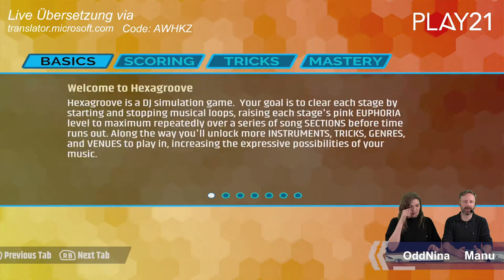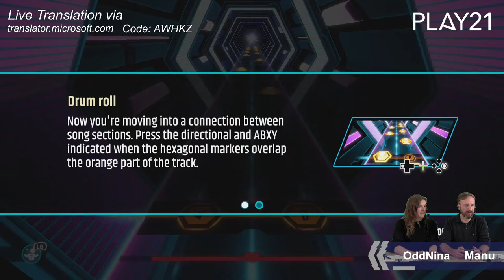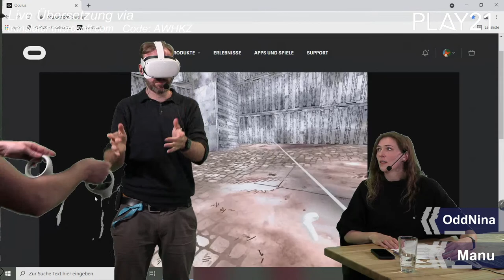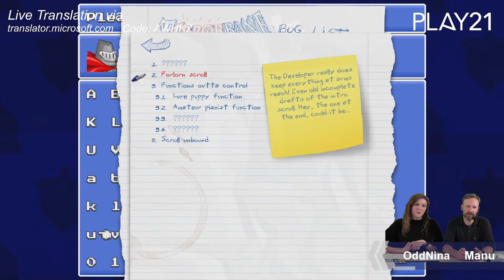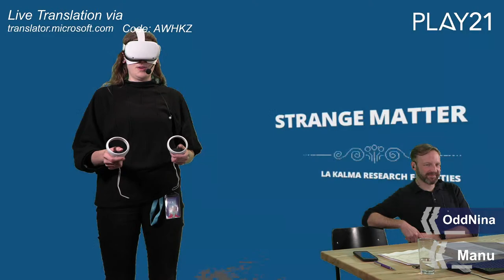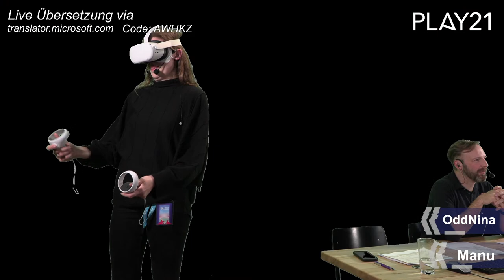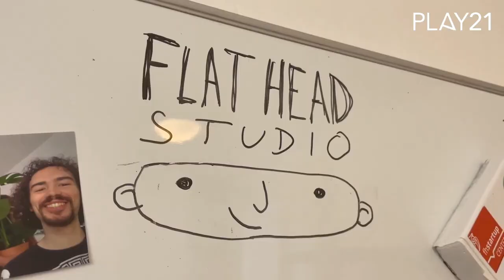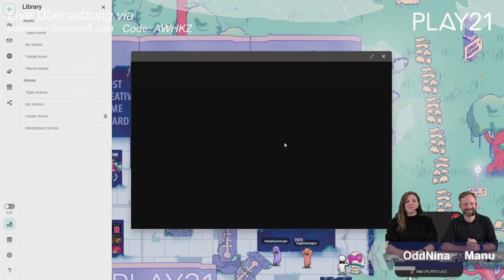PLAY21 - Creative Gaming Awards Show & Live Let's Play PreShow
Once again, the Creative Gaming Award Show closed this year's festival! On Friday, the jury announced the winners of the Creative Gaming Awards. Additionally, the winner of the Audience Award was announced, which PLAY21 visitors have chosen from all games exhibited at the festival. The show was accompanied by videogame jazzband Endgegner.

This year's jury members were Bethlehem Anteneh, Helen Krüger, Paolo Pedercini and Timea Tabori.

Before the ceremony, Janina Dreßler aka OddNina and Manuel Fritsch from Insert Moin hosted a Live Let’s Play with the nominees – for all of you, who have not seen the games or cannot get enough of them.